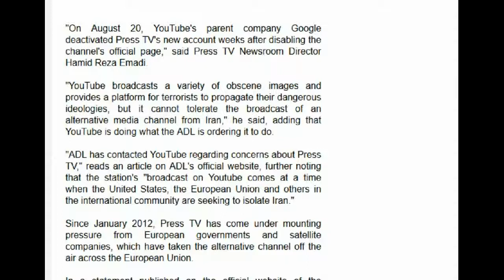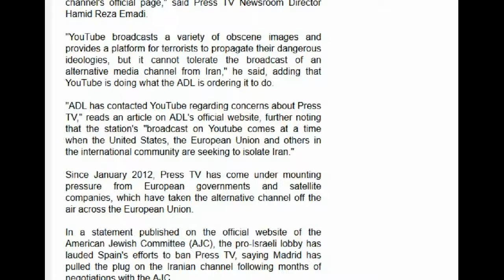Rothschild Zionist Controlled, Google Owned, YouTube bans(CENSORS) Press TV's new page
YouTube has disabled Press TV's new account under pressure from the Israeli-American Anti-Defamation League (ADL) that ordered the video-sharing site to end the Iranian channel's live broadcast.

"On August 20, YouTube's parent company Google deactivated Press TV's new account weeks after disabling the channel's official page," said Press TV Newsroom Director Hamid Reza Emadi.

"YouTube broadcasts a variety of obscene images and provides a platform for terrorists to propagate their dangerous ideologies, but it cannot tolerate the broadcast of an alternative media channel from Iran," he said, adding that YouTube is doing what the ADL is ordering it to do.

"ADL has contacted YouTube regarding concerns about Press TV," reads an article on ADL's official website, further noting that the station's "broadcast on Youtube comes at a time when the United States, the European Union and others in the international community are seeking to isolate Iran."

Since January 2012, Press TV has come under mounting pressure from European governments and satellite companies, which have taken the alternative channel off the air across the European Union.

In a statement published on the official website of the American Jewish Committee (AJC), the pro-Israeli lobby has lauded Spain's efforts to ban Press TV, saying Madrid has pulled the plug on the Iranian channel following months of negotiations with the AJC.

Meanwhile, Press TV has created a third YouTube page.

"Viewers can now watch our videos at ," he added, stressing that the channel will create more and more pages to counter the YouTube censorship.